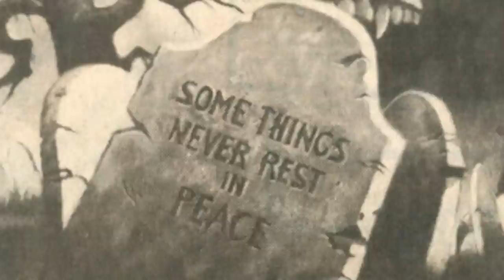Blood Rage: A Forgotten Thanksgiving Slasher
Thanksgiving slashers have been long thought non-existent. Yet there was one little gem that took the holiday and did pretty much nothing with it. But what they did was provide a wacky story about identical twins where one has a bloodlust. So join us for all the shenanigans of 1987's Blood Rage.

SERIES SYNOPSIS: Ahhh the 80's. A simpler time where the blood ran red, the tits swung freely, and the weed was copiously smoked. A time where rampant killers were simply excuses for excessive sex and over the top murder. Yes, we're looking at an era where the slasher movie ran wild over cinemas everywhere. Today, we're looking at "Real Slashers."